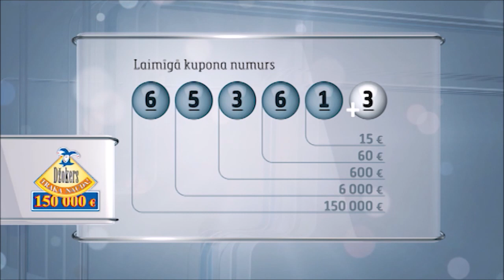Latloto 5 no 35 izloze – 09.10.2019.